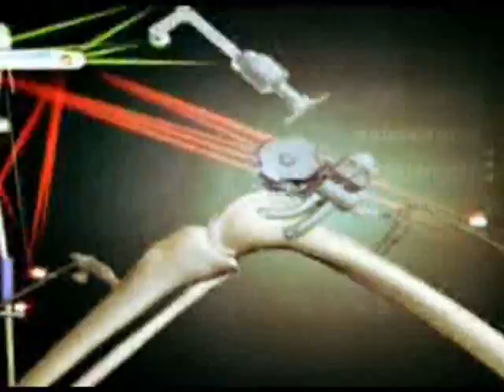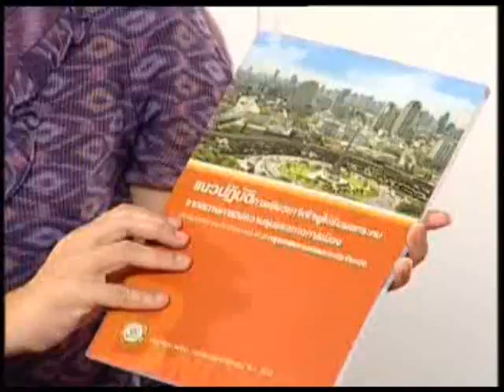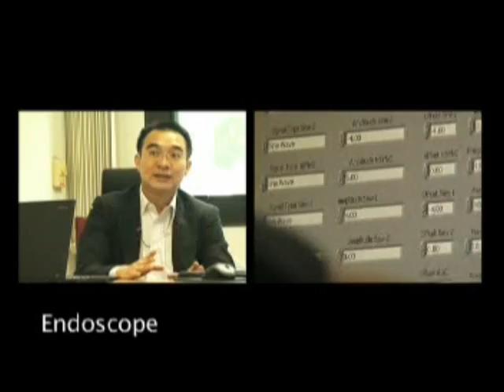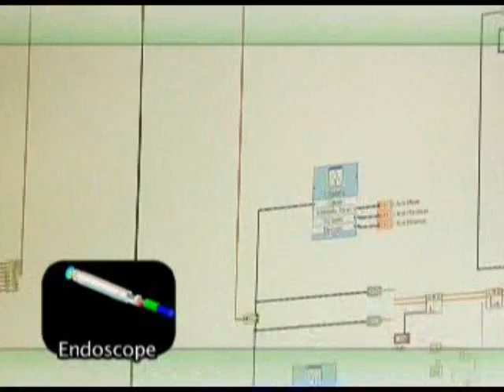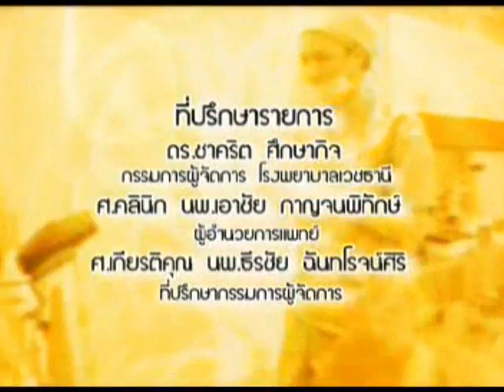37องศา.m4v